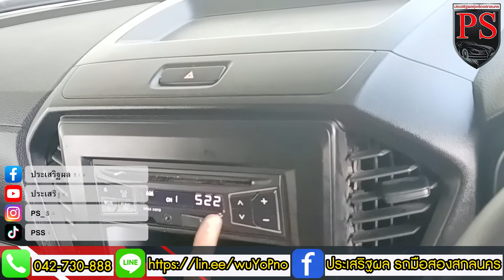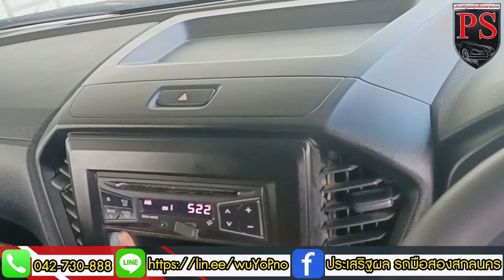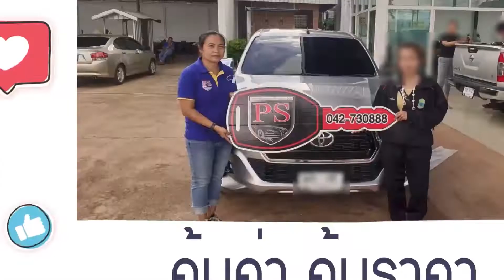แอดมินปัตย์รีวิว ISUZU D-Max Bluepower MT 2020#รถกระบะตู้ทึบ